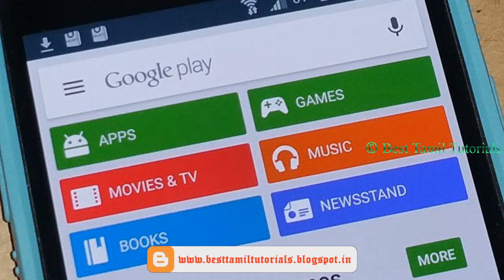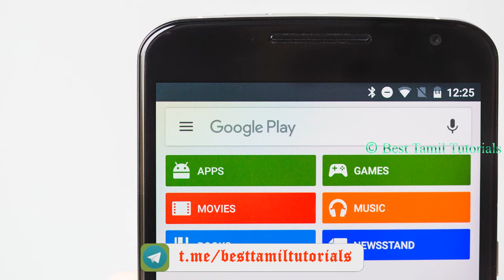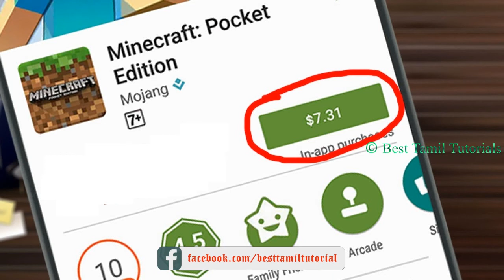PAID APP - TODAY ONLY FREE [21.12.2017] - BEST TAMIL TUTORIALS